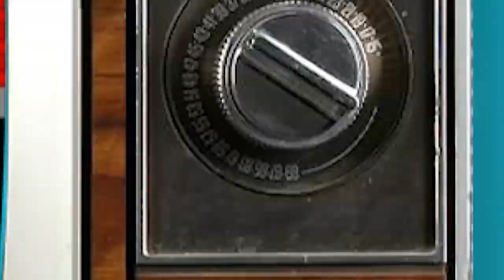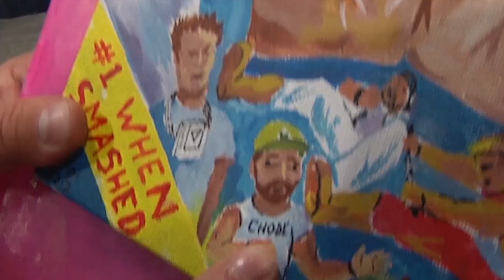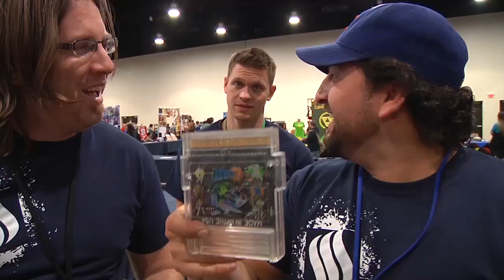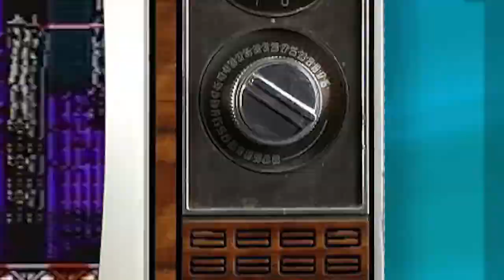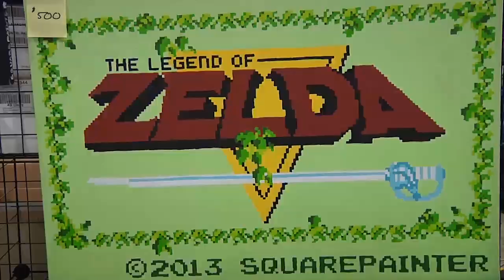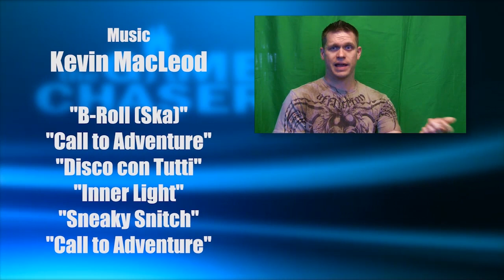The Game Chasers Take Magfest 2014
The guys once again hit up Magfest.